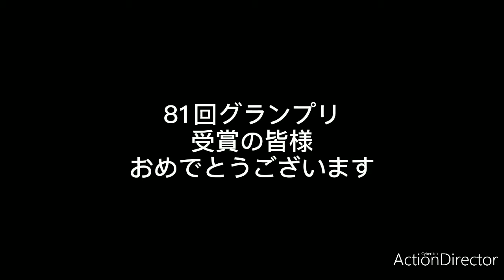第81回わるのりっ！似顔絵投稿作品集 グランプリ受賞4作品 2020.10.12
毎月第二第四月曜日にFacebookLIVE配信している似顔絵と音楽のエンターテイメント「わるのりっ！」に投稿された似顔絵作品集です。